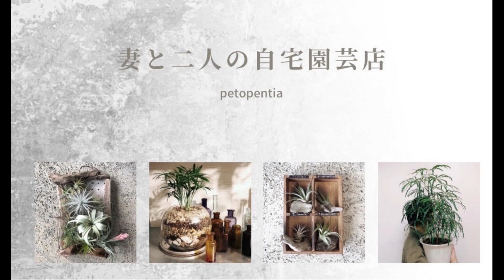パキポディウムグラキリス実生株の育て方と現地球との3つの大きな違い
【ラクマのリンク】
商品に関するコメントはラクマでお願いします。
トリコロール・シーディアナなどその時育てている種類)を一つプレゼントいたします。

ブログでコウモリラン、エアープランツ、コーデックスなどの
育て方、流木への着生、鉢の作り方など紹介しています。
こちらもご覧いただくと商品購入の際に特典があります。
ご興味があればこちらからお越しください。

【minne】妻のドライフラワーアレンジメント